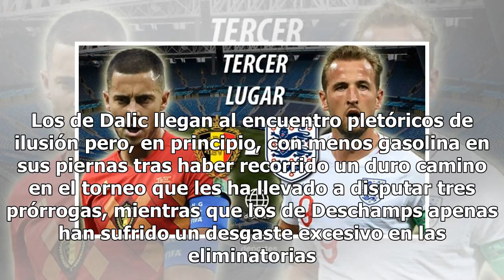Horario y dónde ver la final de la Copa del Mundo entre Francia y Croacia15/7/2018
La gran final del Mundial de Rusia ya está aquí. Este domingo 15 de julio las selecciones de Francia...